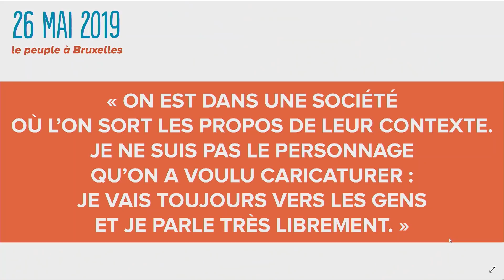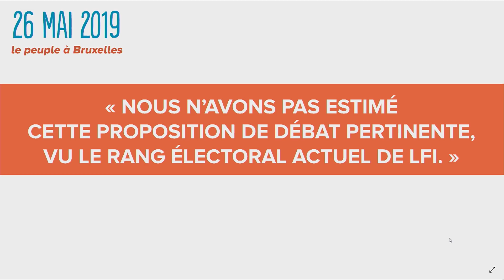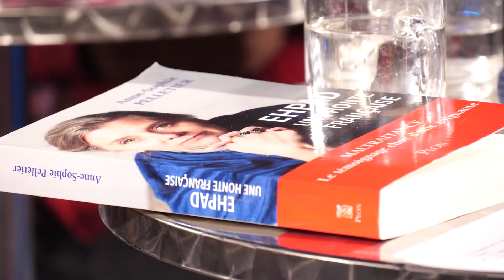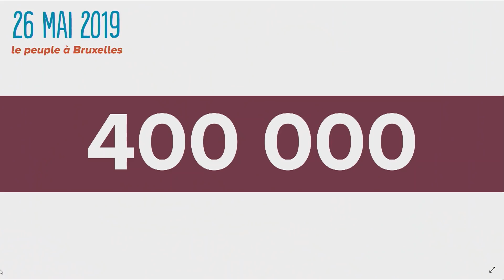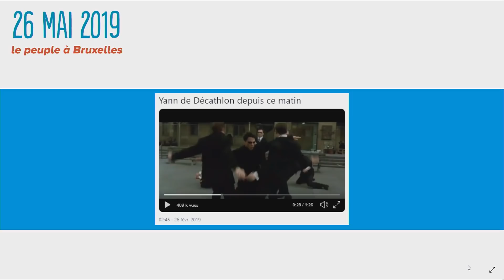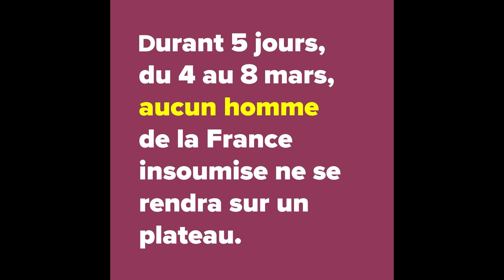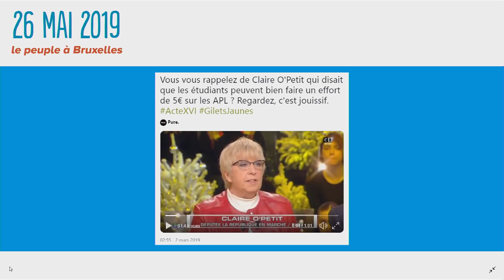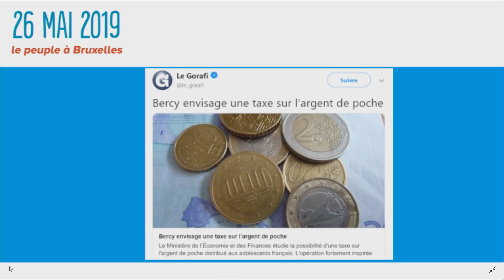26mai2019 : Le peuple à Bruxelles #3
Troisième émission de la série 26mai2019 : le peuple à Bruxelles.
Aujourd'hui, Manon Aubry et Manuel Bompard reçoivent, en tant que candidat.e.s pour les élections européennes et pour parler de l'actualité et de leurs parcours :
Anne-Sophie Pelletier, aide médico-psychologique en EHPAD et autrice du livre "Ehpad, une honte française"
Landry Ngang, étudiant
Prune Helfter-Noah, juriste dans le secteur public
Christian Benedetti, comédien et directeur de théâtre.